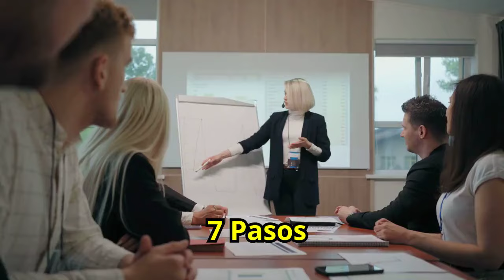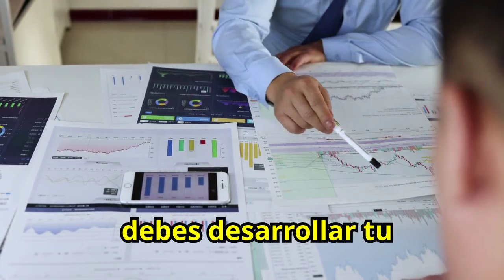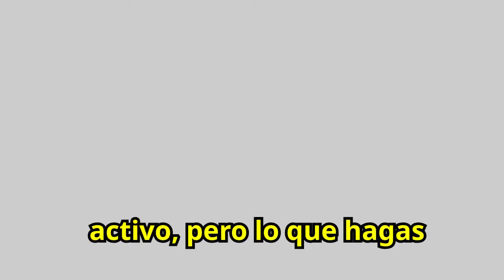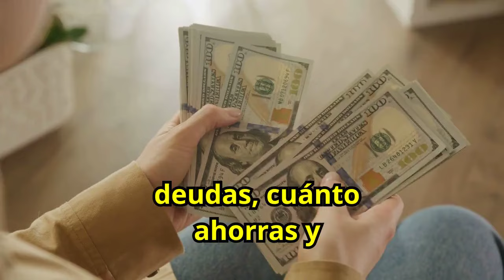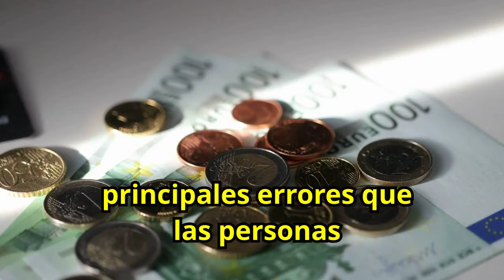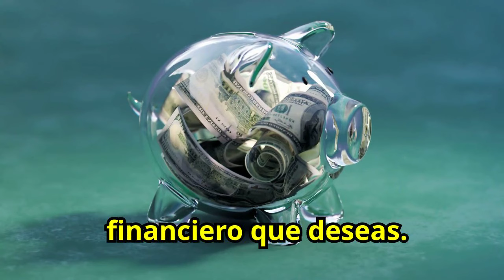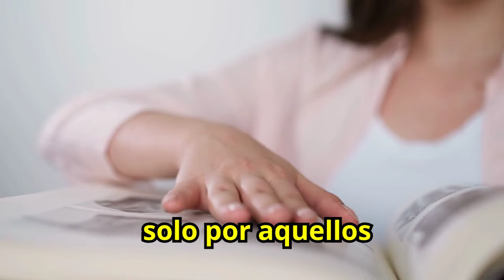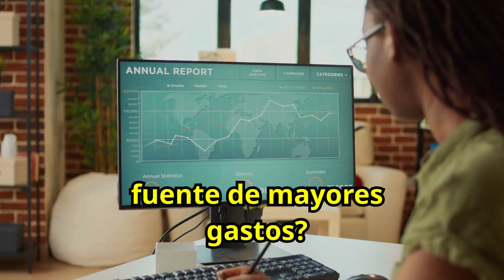7 Pasos PODEROSOS de EDUCACIÓN FINANCIERA y FINANZAS PERSONALES para hacer DINERO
¿Quieres aprender cómo hacer dinero de manera efectiva? Descubre 7 pasos poderosos de educación financiera y finanzas personales que pueden transformar tu situación económica. Aprende a gestionar tus ingresos, ahorrar de manera inteligente e invertir con éxito para maximizar tu riqueza. No te pierdas esta guía esencial para mejorar tu vida financiera y alcanzar tus metas económicas. ¡Aplica estos pasos y empieza a hacer dinero de forma efectiva hoy mismo!

1)This video has no negative impact on the original works (It would actually be positive for them)
2)This video is also for teaching purposes.
3)It is not transformative in nature.
4)I only used bits and pieces of videos to get the point across where necessary.